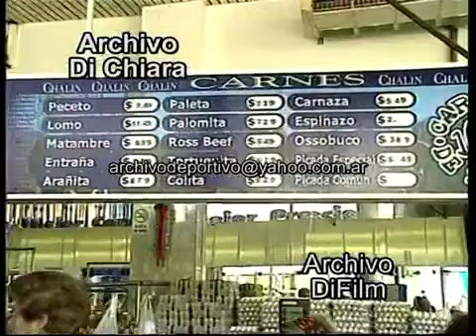The Argentine Government wants to lower meat prices 2006 FOOTAGE ARCHIVE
VIEWS OF THE LINIERS MARKET WITH LIVESTOCK IN CORRAL. MAN ON HORSE IN THE MARKET. STATEMENTS BY JOSE ALBERTO SAMID (MEAT BUSINESSMAN) ON THE MEASURE OF THE PRESIDENT OF THE REPUBLIC TO LOWER MEAT. CUTTING MEAT IN BUTCHER SHOP. DISPOSED OF MEAT IN REFRIGERATOR.
Date: 2006
Code: BG-0445